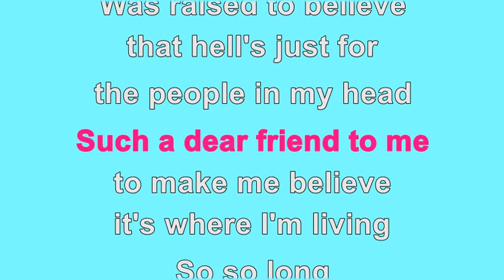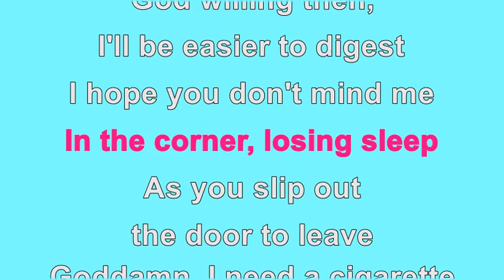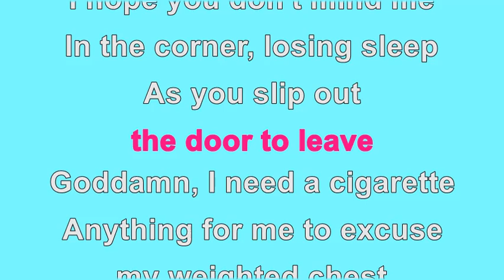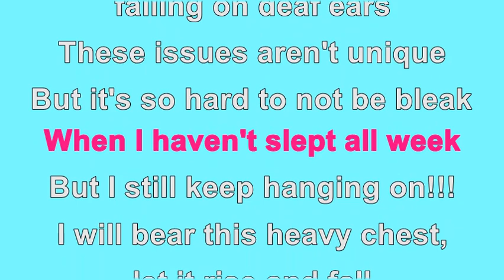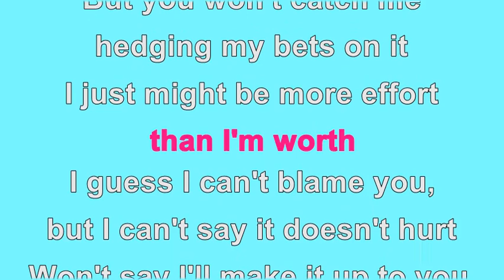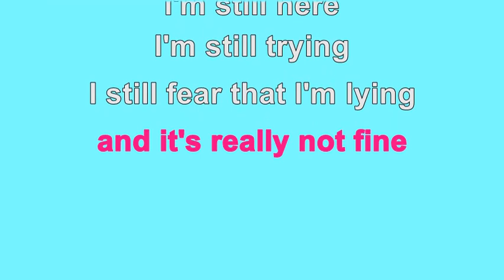Portrait of a Woman on a Couch With Cats - Michael Cera Palin Karaoke